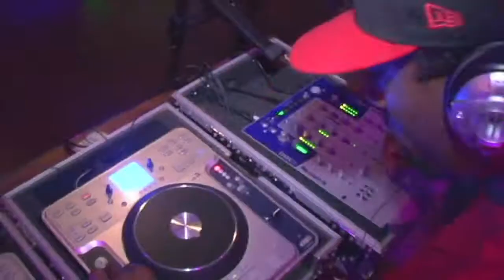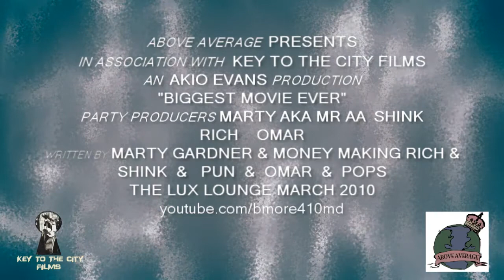Above Average BIGGEST MOVIE EVER Trailer 2010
DVD Trailer preview to Biggest Movie Ever the nitelife of Above Average featuring Marty, Rich, Shink, Omar, Pun, and many more
Shot & Edited By Akio Evans Key to the City Films